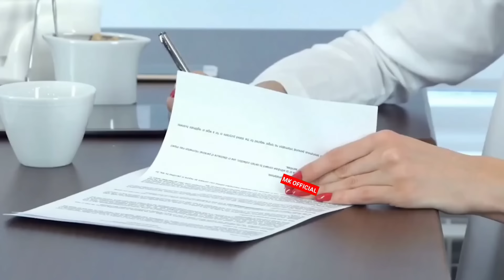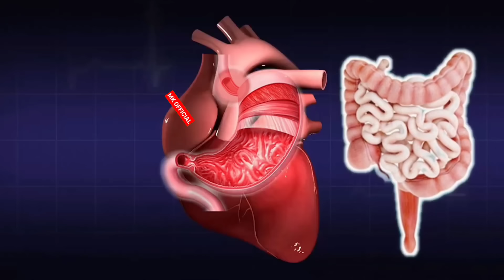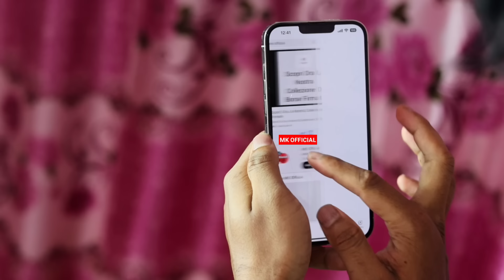যেভাবে করা হয় পোস্টমর্টেম Reality of postmortem